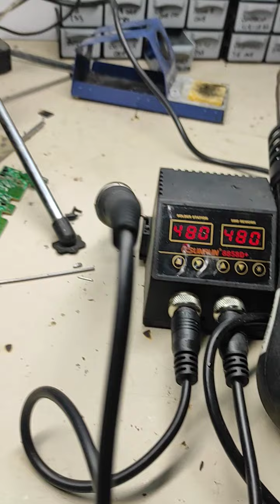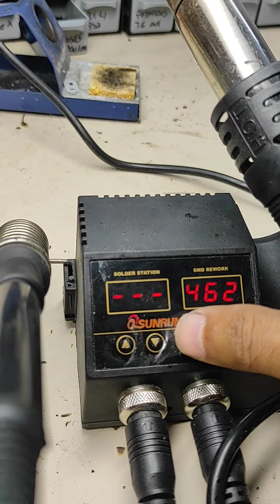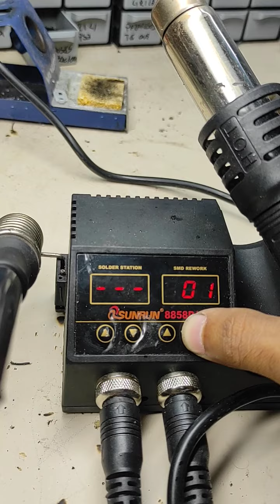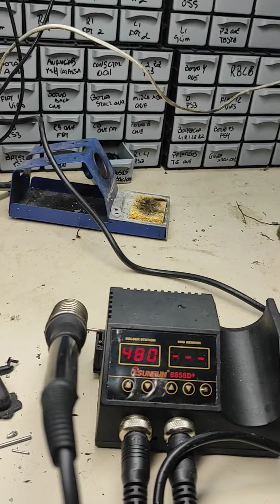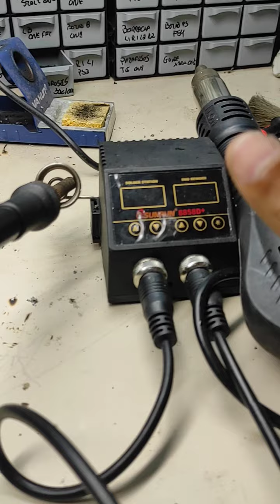Estação de solda da Aliexpress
link apra comprar